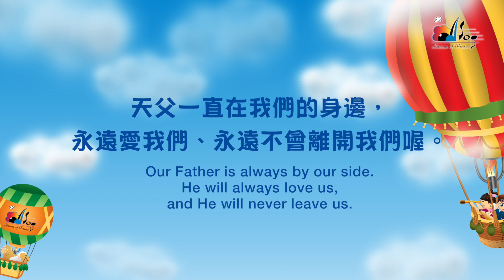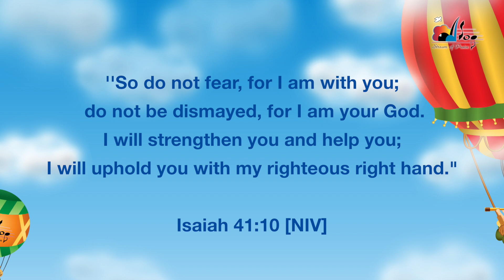【在這裡 You Are Here】創意教室 - 讚美之泉兒童敬拜讚美專輯 (9) High to the Sky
【讚美之泉兒童頻道 SOP Kids Channel】@StreamofPraiseKids

此影片為讚美之泉發行的兒童創意教室，收錄於兒童敬拜讚美專輯 (9) High to the Sky。讚美之泉網路商城亦提供實體及數位專輯/單曲/伴唱曲/歌譜購買，各大音樂串流平台也可取得所有讚美之泉出版歌曲。請使用正版支持讚美之泉音樂事工，您的慷慨奉獻也將幫助我們繼續推出原創敬拜歌曲。

🎧 讚美之泉兒童敬拜讚美專輯 (9) High to the Sky
各大音樂平台現已上架：

在這裡 You Are Here
詞曲：曾祥怡 Grace Tseng

神的子民 合一聚集
熱切期盼遇見祢
天要敞開 神的道傳遍
因為我們渴慕尋求祢

在這裡 在這裡
耶穌祢現在在這裡
我相信 我相信
喜樂的江河在這裡
榮耀彰顯 奇妙神蹟將顯明
天上國度降臨在這裡

祢的靈在這裡 這裡就有自由
聖靈自由運行無止盡
移山倒海信心 堅定不斷升起
期待偉大神做奇妙事